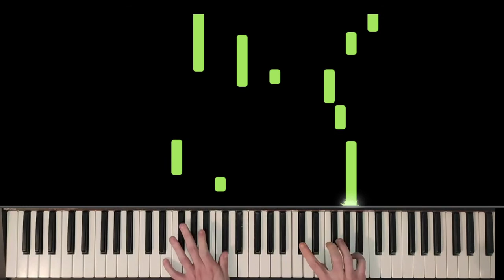Warteschleifenmusik nachgespielt (von Video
Schöne Melodie welche ich im Vido gefunden habe.